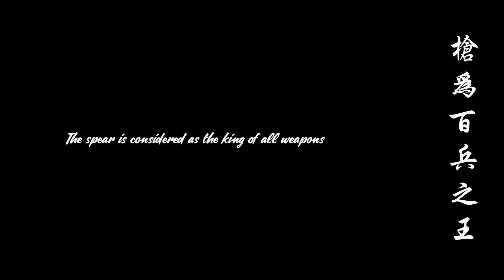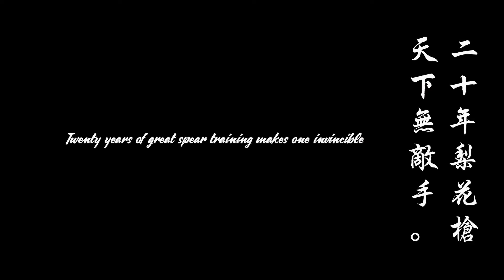The Great Spear 大枪 - The Essence of Xingyi Quan 形意拳的精华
The spear is considered as the king of all weapons.
Xingyi Quan techniques are derived from spear methods.
The great spear is the heart and essence of Xingyi Quan.